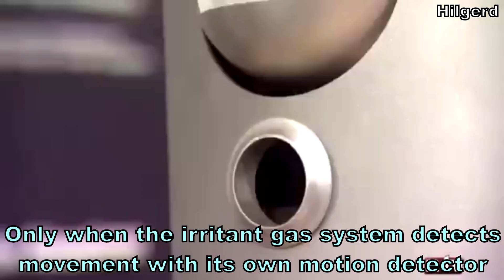The BEST German Memes [With english subtitles]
Welcome to a new video on my lovely little channel. Today I collected some of my favorite German memes for you to enjoy, with English subtitles, so you can understand them as well.
So sit back, relax and I hope you will enjoy todays little video. And let me know, if you want to see a part 2, because there are still great German memes out there!
And if you did enjoy the video and if you want to support me a bit, then like, share and subscribe to my lovely little channel and give me your feedback, your suggestions and ideas in the comment section. That would always help me a lot! You can also tell me what kind of Videos you wanna see next, thanks!
Stay healthy and auf Wiedersehen my little Flöckchen, bye!